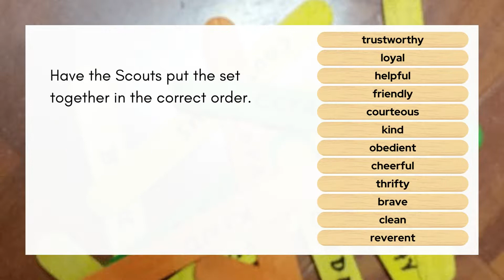Scout Law Game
Learning the Scout Law will be more enjoyable with a Scout Law game.  This game helps Scouts learn all twelve points of the law in order.